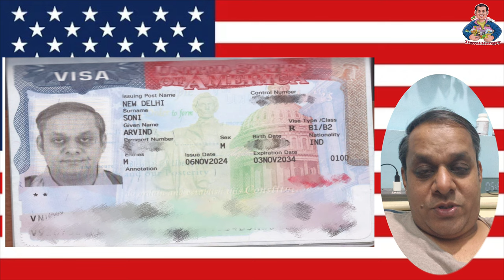b1/b2 visa interview experience 2024 | us visa interview questions and answers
Watch this video to learn about a b1/b2 visa interview experience in 2024. Get tips on us visa interview questions and answers for a successful outcome!

Curious about the B1/B2 visa interview experience in 2024? Watch this video for US visa interview questions and answers from someone who recently went through the process!

Watch my b1/b2 visa interview experience in 2024! I'll share US visa interview questions and answers to help you prepare for your own interview.